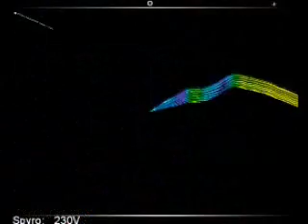6.Spyro - 230V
This is 6th song name is 230 Volt.

Currently is the most longest song in the Vitality.

eJay Techno 4